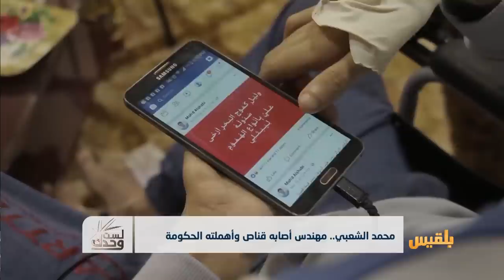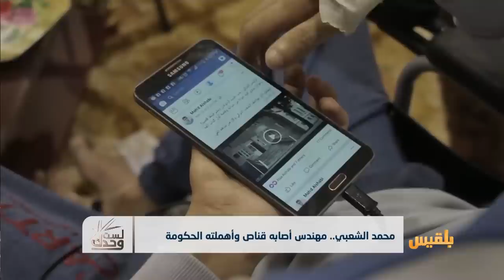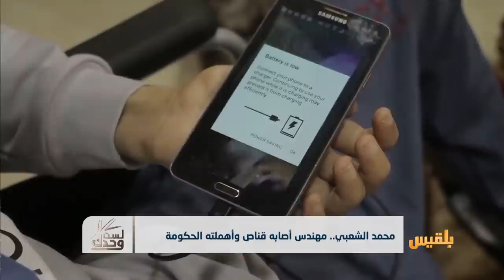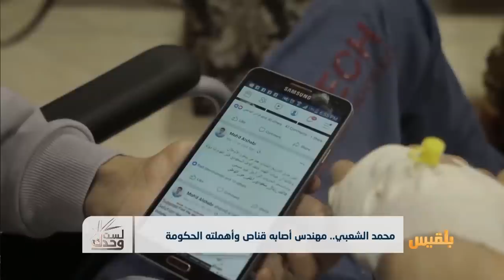لست وحدك | قضية الجرحى المهملون في مدينة عدن | تقديم: عبدالله الحرازي